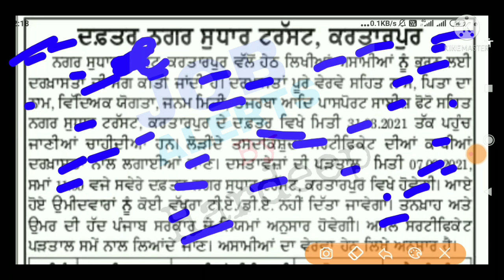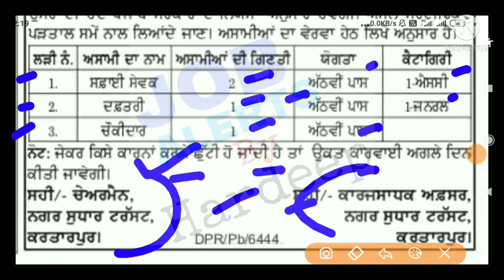Punjab Govt Jobs 2021,Punjab Peon Latest Recruitment 2021,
My gadgets *==
Apparel & Accessories
Health & Beauty
Kitchen & Housewares
Sports & Outdoors
Toys & Games
Video Games
Redmi Note 10
Digital SLR Camera
Running Shoes
Apple Mobile & Laptops Low price:-
Mi power bank black best price :-
OPPO F19 Pro+ 5G

🤑🤑🤑🤑🤑 Wep SiteLink 🙏🙏🙏🙏

💐💐💐💐 NOTIFICATION LINK 💐💐💐💐

💐💐💐💐 APPLICATION FORM 💐💐💐💐